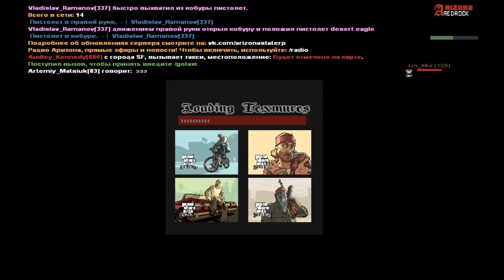Жалоба | Artemiy_Matsiuk (83) | Причина: ТК | 03.09.2018